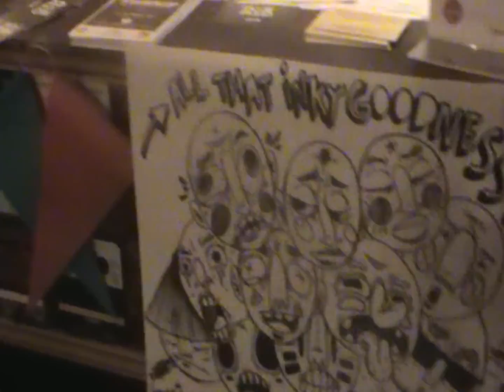SKETCH (Part of the Eye Candy Festival)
In keeping with the style of the bar J'ai absolument adoré. Merci Inkygoodnesss!